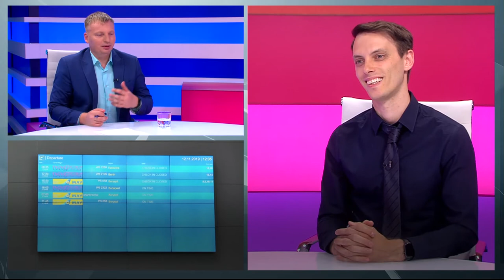Транспортные проблемы Одессы. В студии - Петр Обухов